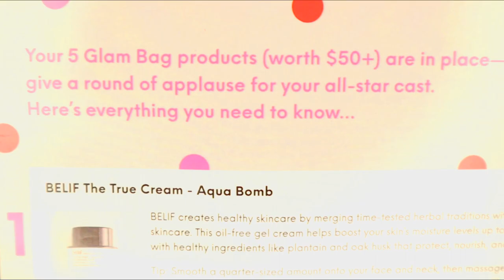IPSY OCTOBER 2019 GLAM BAG UNBAGGING & TRY ON | WORTH ONLY $39! EXPOSED!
IPSY October Glam Bag Unbagging 2019

Watch as I unbag my Ipsy October 2019 glam bag for you guys! I also have some tea to share with you all! I'm in complete disbelief and really annoyed to say the least!

On a positive note! Please watch til the end! Youre not gonna wanna miss out!!